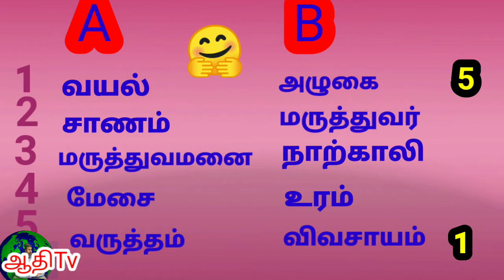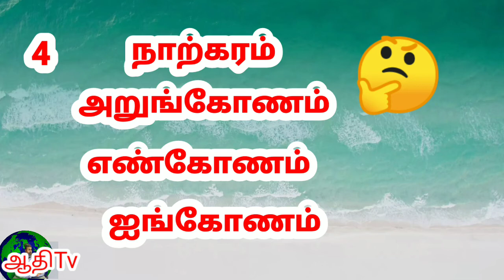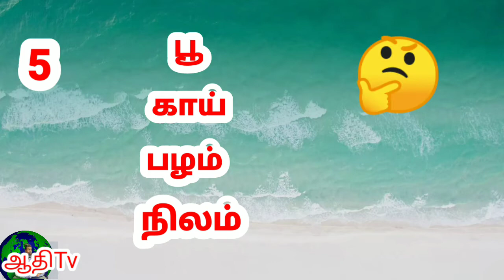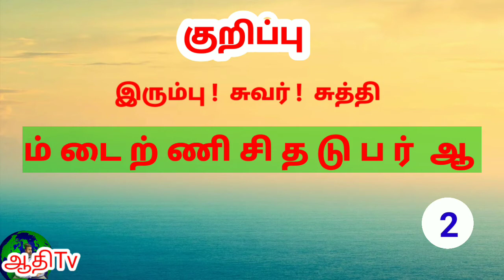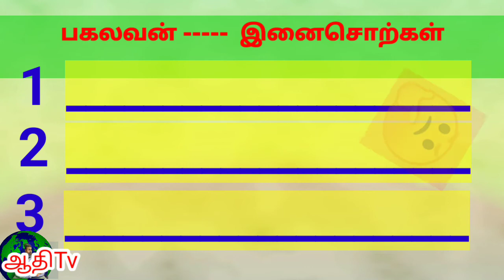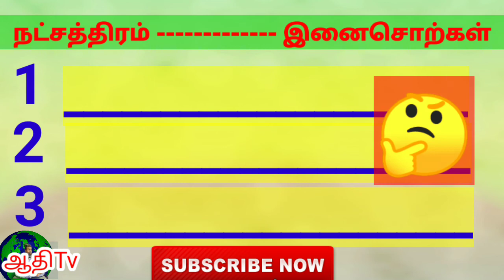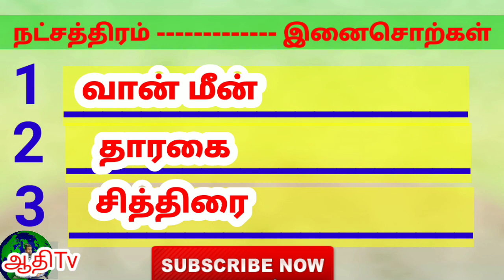தமிழ் வார்த்தை விளையாட்டுகள்| varthai vilayattu|Tamil riddles |puzzles in Tamil |Tamil words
தமிழ் வார்த்தை விளையாட்டுகள்| varthai vilayattu| ஒரு சொல் ஒரு வார்த்தை |Tamil words |கண்டுபிடி தமிழ் சொல் விளையாட்டுகள் | தமிழ் சொற்கள் கண்டுபிடி. படத்தை பார்த்து தமிழ் சொற்கள் கண்டுபிடி தமிழ் வார்த்தை விளையாட்டுகள்|varthai vilayattu game in Tamil |Tamil varthai vilayattu game தமிழ் வார்த்தை விளையாட்டுகள் , தமிழ் வார்த்தை விளையாட்டு , Varthai vilayattu , sol vilayattu , tamil games , tamil quiz , வார்த்தை விளையாட்டு , tamil vinadi vina , Test Your Brain , Tamil quiz , Brain Games Tamil , easy riddles with answers , riddles in tamil , funny tamil riddles with answers , Tamil word game , தமிழ் , தமிழ் வார்த்தை , விளையாட்டு , தமிழ் விளையாட்டு போட்டி , சொல் விளையாட்டு தமிழ் , தமிழ் வார்த்தை விளையாட்டு பதில் , varthai vilaiyattu , tamil sol vilaiyattu தமிழ் வார்த்தை விளையாட்டுகள் |brain games in tamil |test your brain | varthai vilayattu game in Tamil | Tamil varthai vilayattu game | Varthai vilayattu game in Tamil | Tamil varthai vilayattu game | மூளைக்கு வேலை தரும் புதிர்கள் தமிழ் விடுகதைகள் தெகுப்பு வினாவும் விடையும் அறிவூட்டும் வினா விடைகள் Tamil vidukathaigal question and answer generalknowledge questions with answers சிந்தனைதூண்டும் வினாவும விடையும் தமிழ் விடுகதைகள் தொகுப்பு , Riddles for childrens , vidukathai in tamil with answers pdf , short riddles with answers , Riddles with answers to test your logic common sense மூளைக்கு வேலை. Tamilvidukathaigal video | siruvar vidukathaigal | vidukathai Tamil with answers| vidukathai for kids | vidukathaigal |puthirkal |moolaiku velai for genius | puthirgal | top riddles in Tamil | mystery riddles in Tamil | puzzles for kids online | puzzles and riddles | kids puzzles in Tamil | puzzles for kids with answers | puzzles for toddles development | puzzles for kids PDF |word puzzles for kids |riddles |brain teaser|tricky riddles with answers in Tamil |think about riddles in Tamil | tamil quiz | best riddles vidukathai | riddles in Tamil | tamil generalknowledge |latest Tamil puzzles| latest Tamil iq | tamil gk | Tamil memory games | Tamil latest puzzle video | Tamil vilayatu |Tamil news all in one channel link is given for 1 to 7 see and enjoy. Part 1 Part 2 Part 3 Part 4 Part 5 Part 6 Part 7 aditamilvision ஆதிதமிழ்விஷன் விடுகதைகள் விடுகதைகள் தமிழில் வேண்டும் தமிழ் விடுகதைகள் தொகுப்பு அறிவியல் விடுகதைகள் உணவு விடுகதைகள் விலங்கு விடுகதைகள் கணக்கு விடுகதைகள் தமிழ் விடுகதைகள் 400 அனைத்தும் பார்க்க இந்த சேனலில் இனைய இதை தொடவும் 👇👇 Keywords ** Tamilvidukathaigal ** general knowledge questions in tamil **Vidukathai in tamil **Riddles in Tamil **Puthirkal **Puthirkal vilayatu **Tamilodu vilayadu **Brain games in tamil ** மூளைக்கு வேலை தரும் புதிர்கள் வார்த்தை விளையாட்டுக்கள் , வார்த்தை விளையாட்டு வீடியோ , வார்த்தை விளையாட்டு விடுகதை , வார்த்தை விளையாட்டு தமிழில் , வார்த்தை விளையாட்டு , தமிழ் வார்த்தை விளையாட்டுகள் , தமிழ் விடுகதைகள் , தமிழ் பழமொழிகள் , சிந்திக்க வைக்கும் வார்த்தை விளையாட்டுக்கள் , தமிழ் சுடோகு போட்டி , விடுபட்ட எழுத்துக்களை நிரப்புக Tamil puzzles | puzzles in Tamil Brain games in tamil aditamilvision ஆதிதமிழ்விஷன் Thanks for watching LIKE SHARE SUBSCRIBE 🔔